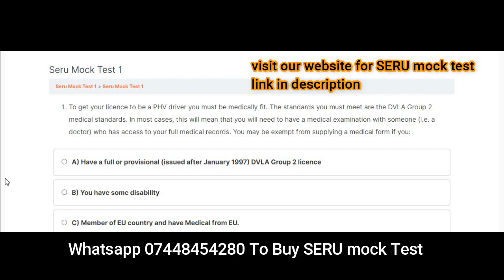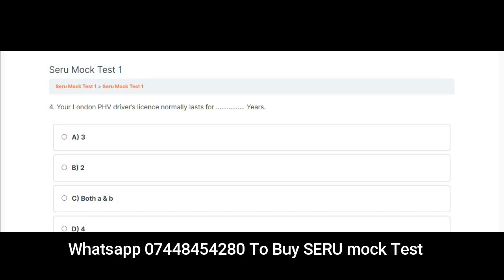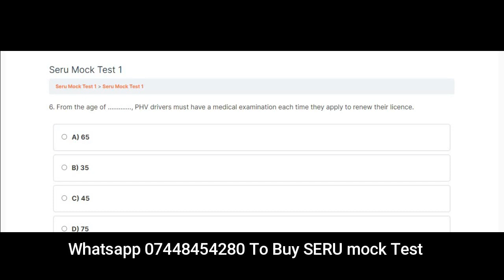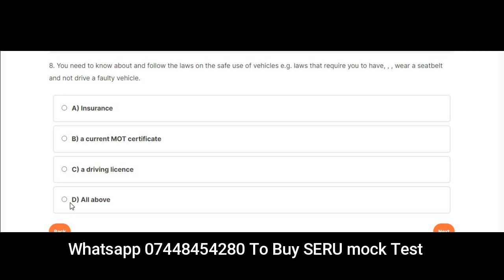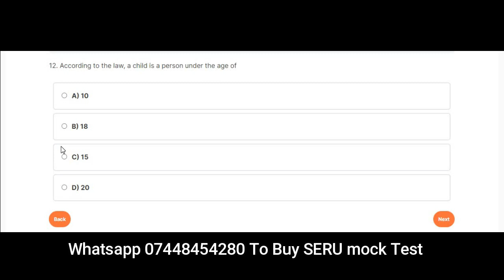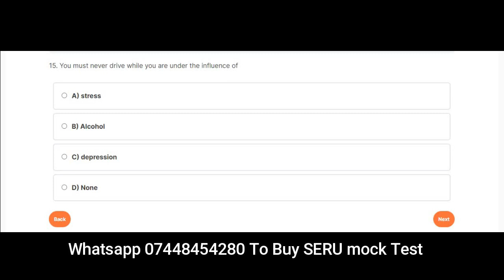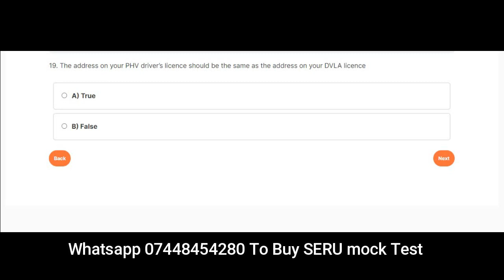SERU assessment TFL Test | SERU mock test, TFL SERU Test 2023